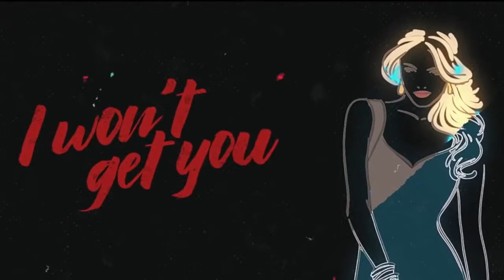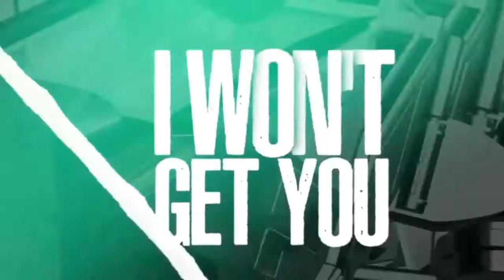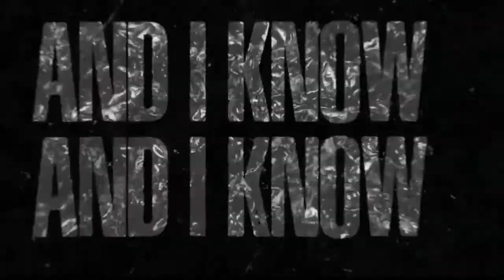ALOK & THRDLIFE HEAR ME TONIGHT DJ MAURICIO CURY REMIX & DVJ RICARDO BRANCO